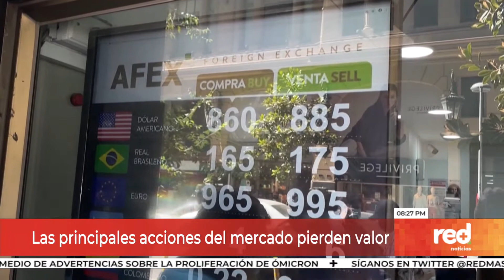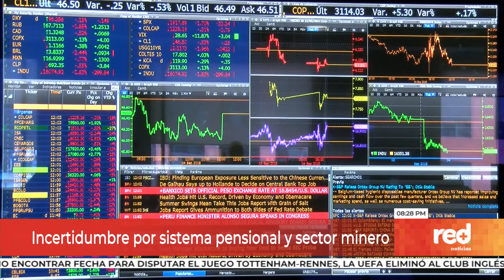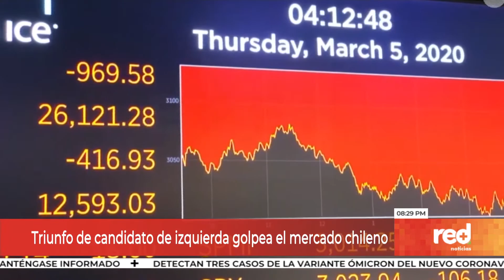Red+ | Triunfo de candidato de izquierda golpea el mercado chileno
El triunfo de Gabriel Boric en Chile se sintió en el mercado… las acciones cayeron y el dólar se cotizó a un valor que no registraba desde marzo de 2020 cuando apareció la pandemia del Covid-19… hay preocupación de inversionistas frente a un país que a pesar de sus logros económicos va a comenzar a cambiar…